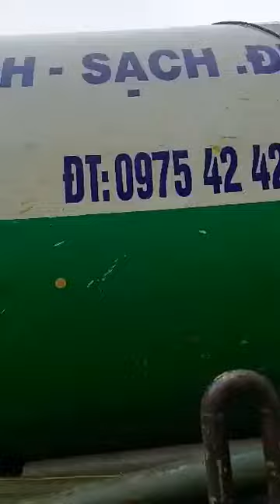Thông bồn cầu Chư Pưh Gia Lai 0369.781.781 GIÁ RẺ NHẤT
🆘️🆘️🆘 C️HƯƠNG TRÌNH TRI ÂN KHÁCH HÀNG CUỐI NĂM💥💥💥
Một Số Dịch Vụ Chính Của Công Ty Hoàng Nam:
✅ Hút hầm cầu huyện Chư Pưh, hầm bioga, hầm nước sinh hoạt, chất thải dầu mỡ khu công nghiệp, hút bùn ao hồ, hút và vận chuyển bùn vi sinh.
✅ Thông cầu cống nghẹt huyện Chư Pưh, bồn rửa chén, thông bồn cầu Chư pưh
✅ Nạo vét hố ga, kênh mương, cống rãnh
✅ Đào, nâng cấp hầm vệ sinh và đặt đường ống nước.
✅ Chuyên nhận hợp đồng hút hầm vệ sinh, thông cầu cống nghẹt định kỳ hằng tháng hằng năm cho các công ty, cơ quan nhà nước, khu công nghiệp, bệnh viện, trường học, nhà hàng, quán ăn,.
❌❌ ❌❌ HÃY GỌI CHO CHÚNG TÔI VÌ:
👍 Kinh nghiệm nhiều năm trong nghề
👍 Đội ngũ nhân viên chuyên nghiệp, nhiệt tình, nhanh nhẹn, tay nghề cao sẽ đêm đến sự hài lòng cho khách hàng.
👍 Với máy móc thiết bị hiện đại nhập khẩu từ nước ngoài, xe chuyên dùng từ 4 khối, 5 khối, 6 khối, 7 khối, đến 8 khối, 9 khối, 10 khối, 12 khối sẽ đáp ứng được mọi nhu cầu của khách hàng, phù hợp với độ sâu rộng của từng hầm với các mức giá khác nhau.
👍 Có mặt nhanh chóng, sạch sẽ, chống hôi, làm 24/24, nhân viên đầy kinh nghiệm, nhiệt tình trong công việc.
👍 Gía cả phải chăng nhất
👍 Đặc biệt có xuất hóa đơn VAT hợp đồng, nghiệm thu thanh lý hợp đồng khi quý khách cần.
❤️❤️❤️ ĐẶC BIỆT CHƯƠNG TRÌNH KHUYẾN MÃI TRONG NĂM 2022 VỚI NHIỀU ƯU ĐÃI HẤP DẪN ❤️❤️❤️
✅ Giảm giá tới 20% các dịch vụ cho tất cả các khách hàng mới và cũ
✅ Khi quý khách sử dụng dịch vụ với số tiền trên 2 triệu đồng sẽ được tặng 1 gói bột thông cống hoặc 1 gói men vi sinh bỏ hầm cầu trị giá 50 ngàn đồng.
✅ Miễn phí kiểm tra, khảo sát tận nhà.
✅ Bảo hành thông cầu cống nghẹt trong vòng 3 ngày
CÔNG TY DỊCH VỤ MÔI TRƯỜNG  HOÀNG NAM
Trụ Sở Chính: 338/25 Trường Chinh - TP.Pleiku - T.Gia Lai
Số Điện Thoại: 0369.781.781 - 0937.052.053